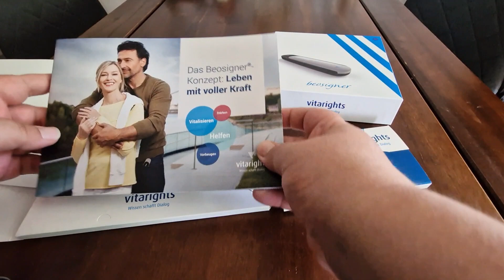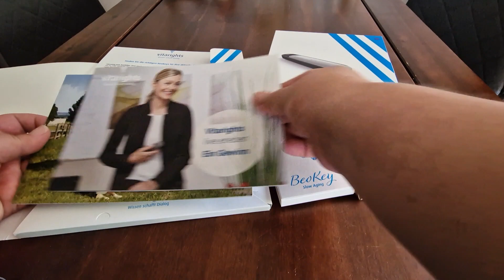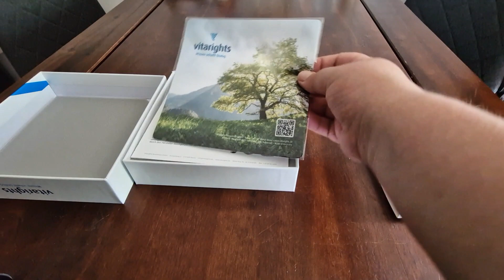Vitarights - Beosigner • Dokumentation meiner Erfahrungen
Ich haben mir den Vitarights Beosigner im Juli 2023, auf Grund der Empfehlung meiner Tierärztin, selbst als Kunde gekauft.

Aus persönlichem Interesse möchte ich hier meine Erfahrungen mit dem Gerät dokumentieren.